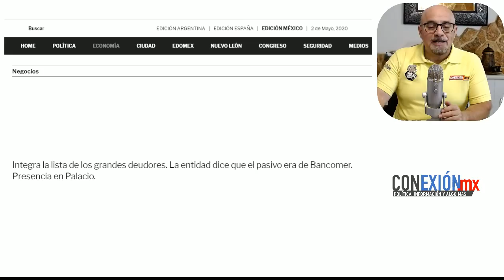Españoles llegan a negociar con AMLO el adeudo al SAT. ¿Qué hizo el Presidente?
Le debe $10 mil millones al SAT y busca negociar de urgencia con López Obrador
Integra la lista de los grandes deudores. La entidad dice que el pasivo era de una compañía de España. Presencia en Palacio Nacional.
Aquí le revelamos qué empresa es.

APORTACIONES:
BANAMEX 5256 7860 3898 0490 OXXO